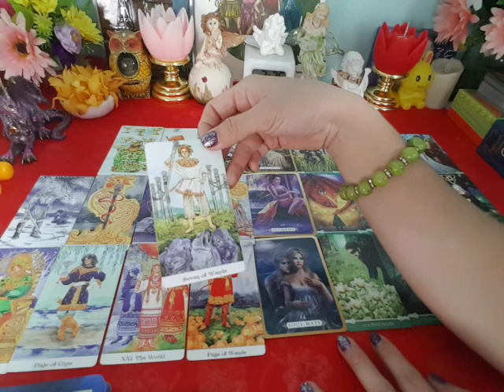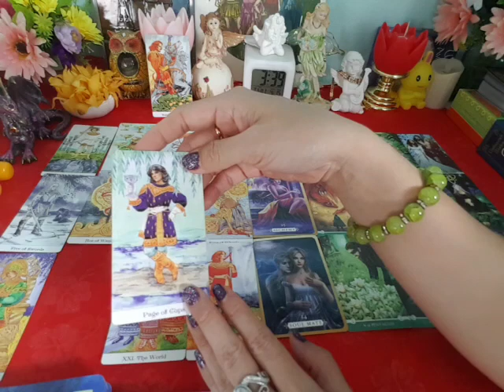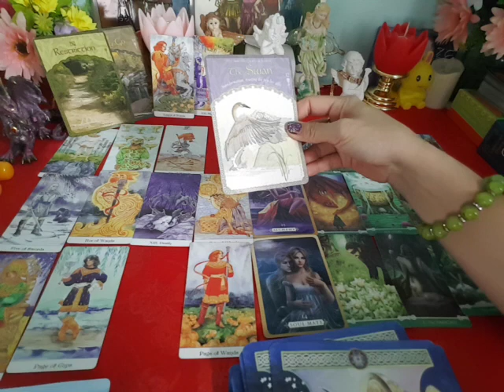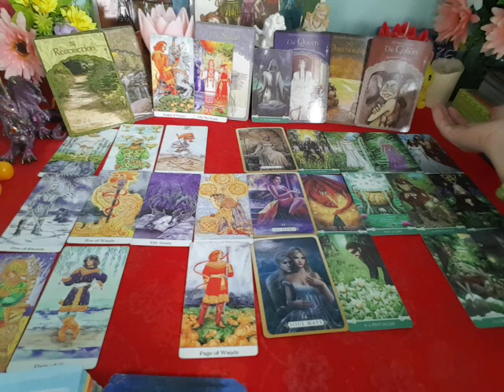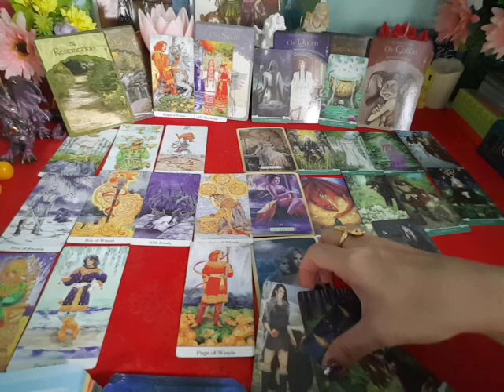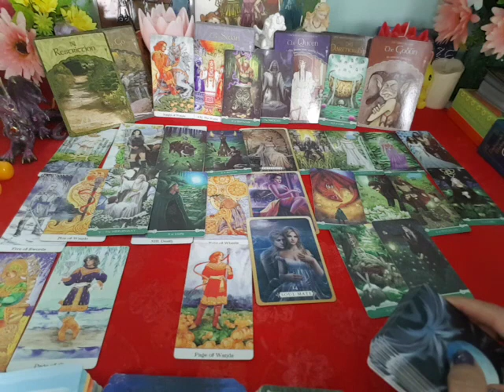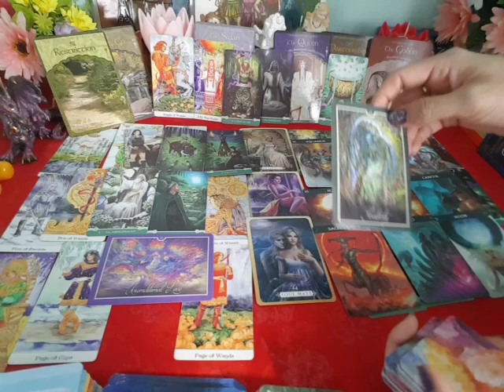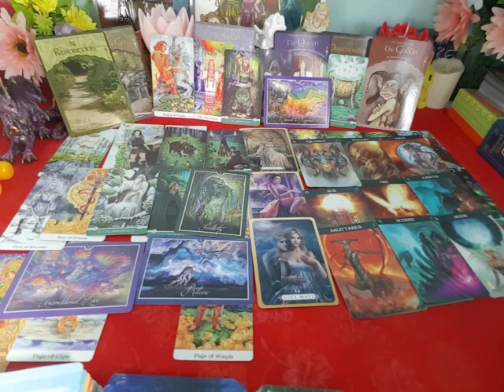Love story#ดวงความรักราศีเมษ |Aries| เม.ย.64 😍My soulmate คู่แท้ที่จะสร้างอนาคตที่สวยงามร่วมกัน😍